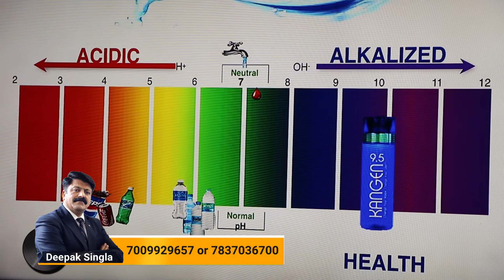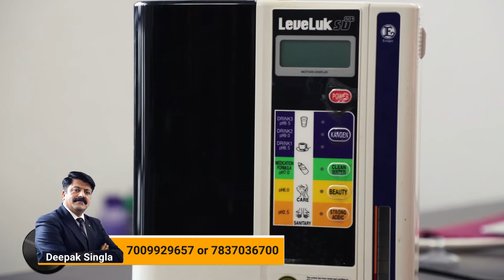Change Your Water Change Your Life - Deepak Singla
To know more about Kangen water call:
Deepak singla: 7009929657 or 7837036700